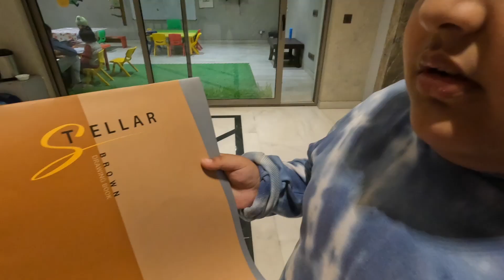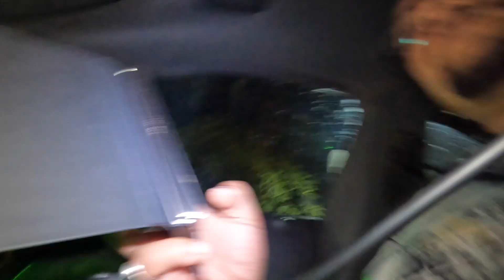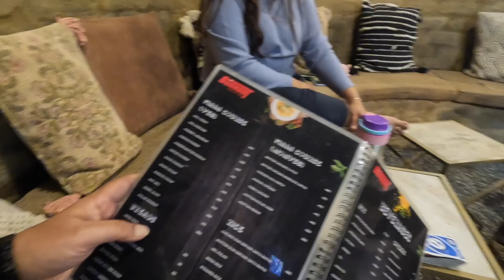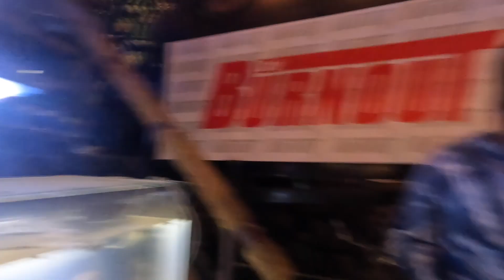Bawl Hogaya.. Saare Vlogs Ka Data Barbaad Hogaya | Daily Vlogs 2023 | Family Vlogs | Tatva K 2.0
Yaar Bhailog, Pata Nahi Kaise Siri Video Record Hua aur Audio Nahi...Ki baat Nahi Fir Se Bhayankar Content bandana Share Kar Diya Hai...is baar after updating the Go Pro Software..Khainch Ke!

Video Poora Dekhna aur zor se bolo